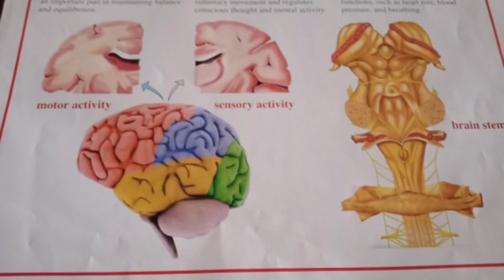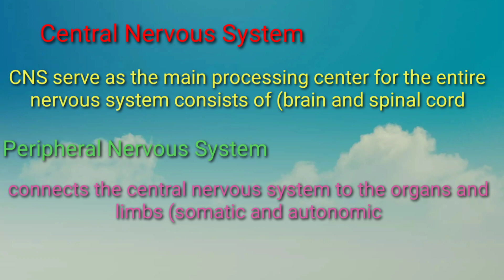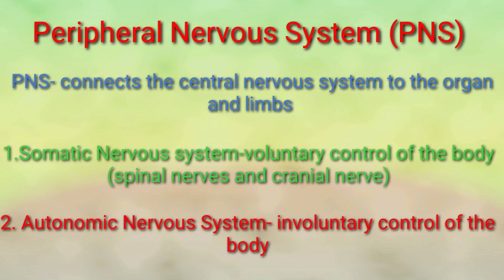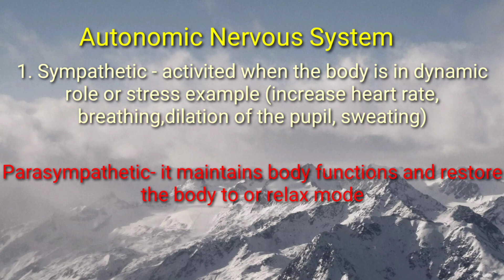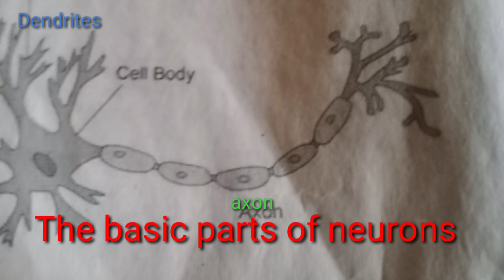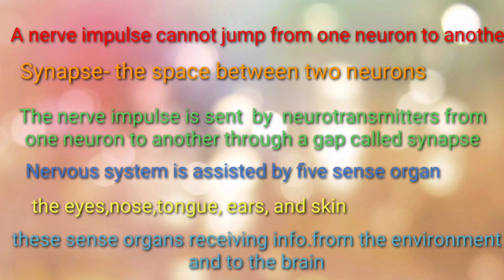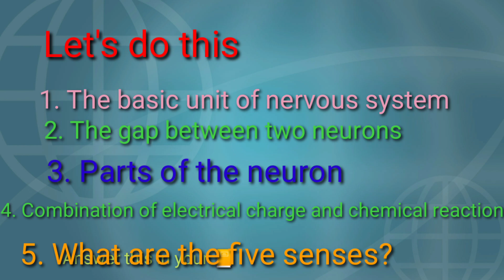The Nervous System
how the nervous system perform coordinated functions